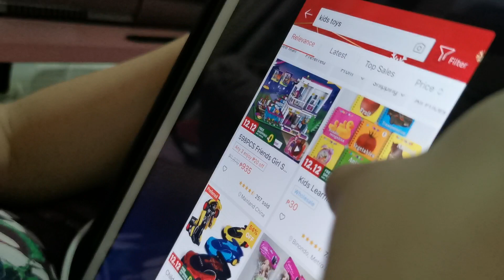12 / 12 Shopee Lazada - Liam and Zoe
it's Shopee time! today is December 12 and Lazada and Shopee's 12 12 promo

Kids love to shop in Shopee or Lazada

For their Christmas gifts, we let them choose what they want.